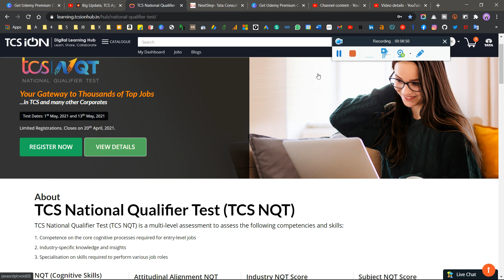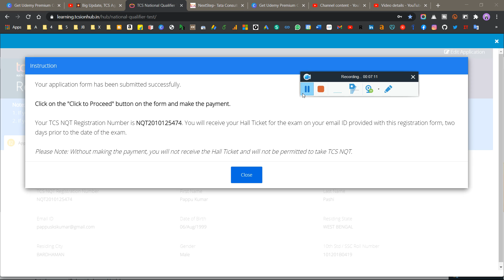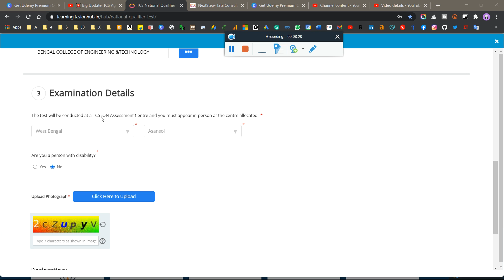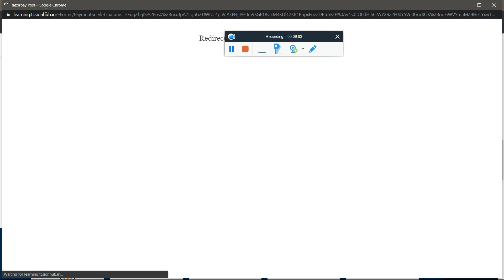🔴Part-13: Imp., TCS NQT May Edition Hiring 2021 All Quires Solved | How to Apply in May TCS NQT Exam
🔴Part-13: Imp. Update, TCS NQT May Edition Hiring 2021 All Quires Solved | How to Apply in May TCS NQT Exam | TCS Nextstep portal "apply for drive " option not Showing? | TCS NQT May Registration Process is one Step or Two-Step? | I Already Given Feb/March NQT & Programming Can we Give it Again? | Can We Attend Exam If I already Rejected or After 6 Month?|  Which Mode will it happen this time, Online or Offline? | My new NQT score (Feb 2021) not updated in my NQT profile? | Which Subjects are Mandatory to Give Exam & How to Buy? | Will They Hire Again Through Oct or Feb NQT Score? | Complete Process How to Apply May TCS NQT 2021 Exam

🔴Part-12: Imp. Update, TCS NQT May Edition Hiring 2021 Most Common Asked Quires Solved - Must Watch

💥 Big Update, TCS Again Going to Hiring in May 2021 | TCS NQT for TCS Hiring Any Batch Limited Seats

💥Latest Update, Wipro Elite NLTH 2021 Complete ICIMS Profile | Step by Step Guide How to Complete

🔴Part-10: Imp. Update, TCS Start Sending Joining Letter (JL) To All Batches and Regions - Must Watch

🔴Part-9: Imp. Update, TCS NQT Smart Hiring 2021 Latest Most Asked Common Asked Quires - Must Watch

🔴Part-1: Update, Got TCS NQT February 2021 Score Card What's Next & Use of Score Card-All Quires Solved

🔴Part-2: Update, Got TCS NQT February 2021 Score Card What's Next & Use of Score Card-All Quires Solved

💥 TCSion Added the New* Companies which Hire through NQT Score-How to Apply Complete Details🤔:

💥Update, InfyTQ 2022 Registration Live Started Now | Last Date | Exam Date & Time | How to Book Slot

psychometric tests,
tech mahindra,
how to pass psychometric tests,
psychometric test questions and answers,
psychometric test,
tcs nqt,tcs nqt 2021 batch